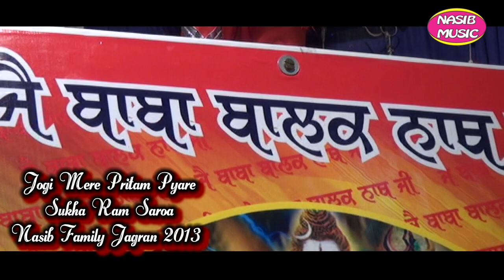Jogi Mere Pritam Pyare || Sukha Ram Saroa ||Nasib Family Jagran 2013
Jogi Mere Pritam Pyare || Sukha Ram Saroa ||Nasib Family Jagran 2013 ||| Sukha Ram Saroa || live Jagran ||
Singer Sukha Ram Saroa
Jagran 2013 March
Bhagat Nasib Chand Heer Family Jagran
Nasib Music Co